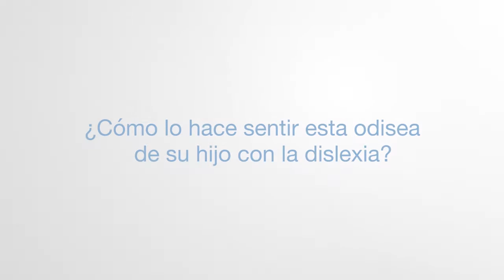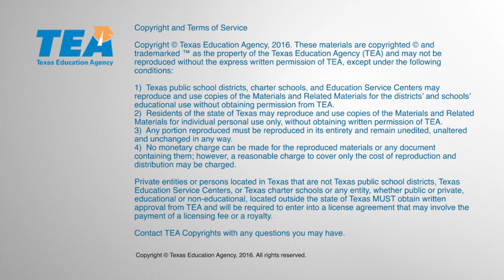Una odisea con dislexia: la perspectiva de un padre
Se presenta la familia Álvarez de Plano, Texas, cuyo hijo, José, tiene dislexia y ahora gracias a Bookshare es aficionado a la lectura. En el video de arriba, aprenderá usted sobre la odisea de esta familia desde el punto de vista del papá de José, Pablo. Escuche las perspectivas de José y su mamá, Lola, en otro video

Introducing the Alvarez family from Plano, Texas, whose son, Jose, has dyslexia, and now thanks to Bookshare, is an avid reader. In the video above, you’ll hear about this family’s journey from the perspective of Jose’s father, Pablo. Hear the perspective of Jose and his mother, Lola, in a separate video.